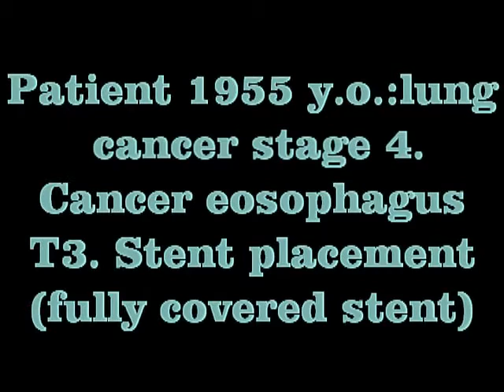Diagnostic and treatment GI endoscopy with Aleksandr Kiosov - Cancer esophagus.Stent placement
Patient 1955y.o. Cancer lung 4 stage. Cancer eosophagus T3N3M1. Stenos eosophagus. Placement fully covered eosaphageal stent.